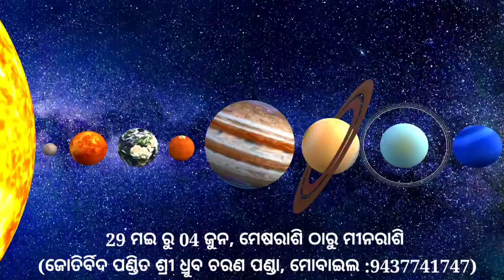Weekly horoscope from Aries to Pisces. May 29 to june 04/2022. NKNEWS ODISHA.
Weekly_horoscope Aries_to_pisces May 29 to june 04/2022.